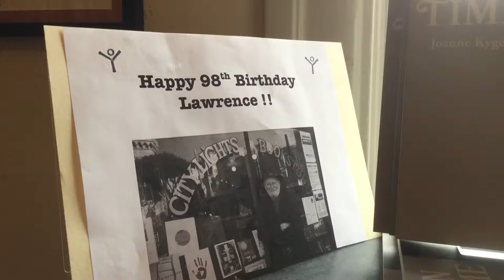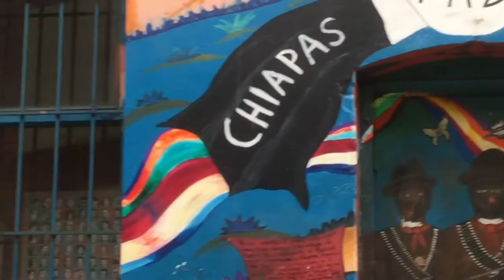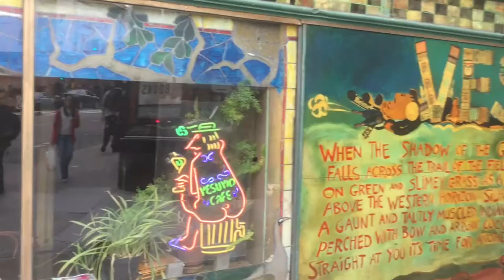North Beach, SF, City Lights Bookstore,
View from poetry room's window